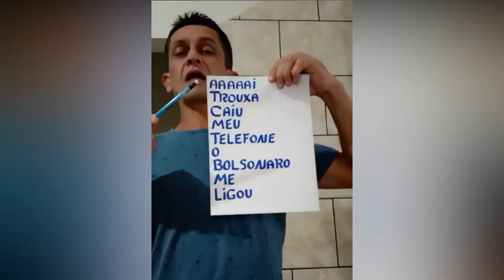Não Vou Rir Desse Vídeo Novo Compilação 2021 - Compartilha Com Seus Amigos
Helo Dear viewers,
This a funny video channel. We generally
 make funny videos with having batter blending mixed with comedy. The purpose of our chennal is to spread internment for your viewers. The concept to yur videos come from day to day funny activities of village people. We are too much conscious about yur script making.

We generally shoot our videos from Sihol,
Mohipal dighi Park, West Bengal, Raigang, Buniadpur, Balurghat, Malda, Kolkata, but because of some special videos we are to go other places or districts. we have very short team member but we are always conscious and serious about our videos. Out team members are: